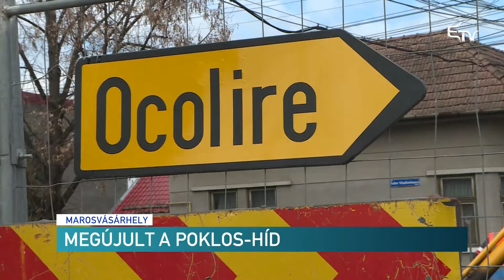Megújult a Poklos-híd – Erdélyi Magyar Televízió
Átadták ma azt a marosvásárhelyi Poklos-hidat, amely közel két évvel ezelőtt, egy munkagép súlya alatt beomlott. A kivitelezést a történtek után másfél évvel kezdte el a városvezetés.